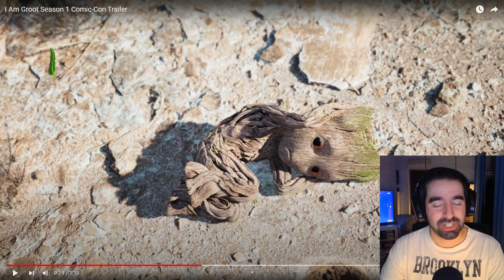I Am Groot - Trailer Reaction